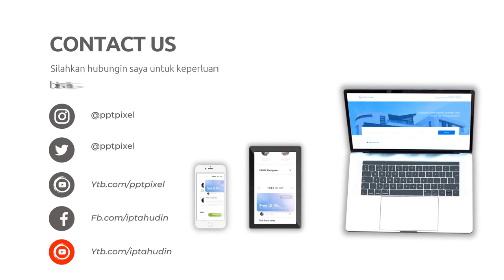Iklan UMKM Jasa pembuatan video promosi online,Video promosi usaha,Video promosi digital,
Jasa Edit Video Promosi / Iklan UMKM Jasa pembuatan video promosi online,Video promosi usaha,Video promosi digital, atau

Daftar Isi
00:00 - Cara Edit Video Iklan Video promosi teknologi, Video promosi startup,
00:10 - Contoh Iklan Promosi Jasa pembuatan video promosi vlog
00:30 - Contoh Video Promosi Video promosi produk alat musik, Video promosi produk elektronik
00:40 - Contoh Konten Branding Video promosi produk perlengkapan kendaraan, Video promosi produk alat-alat kecantikan
00:50 - Cara Promosi Video promosi produk alat-alat kebersihan, Jasa video promosi produk peralatan taman